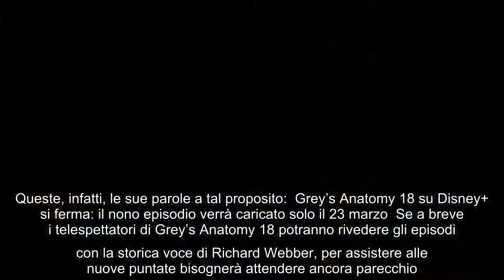Richard Webber cambia voce in Grey's Anatomy 18, lo storico doppiatore Ho avuto il Covid C'è un d